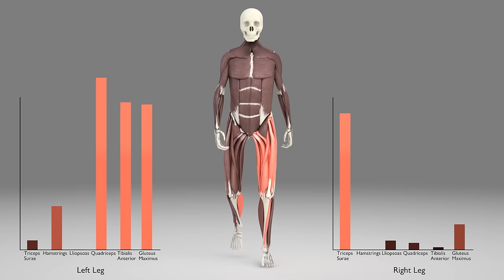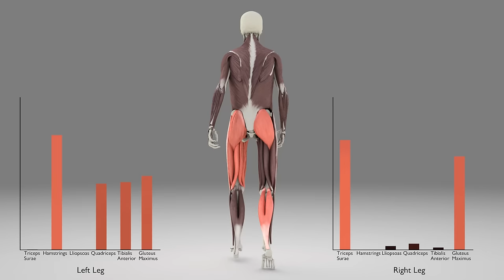Leg Muscles During Walking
This animation was done for Aberystwyth University's Sports Science Department, in collaboration with Dr. Marco Arkesteijn, to help students visualise the complex interaction of muscles in the leg during walking. The data used to make this animation was generated in the department's high-tech motion capture suite. Discover fabulous resources about how to create media in education and examples from across Welsh Universities